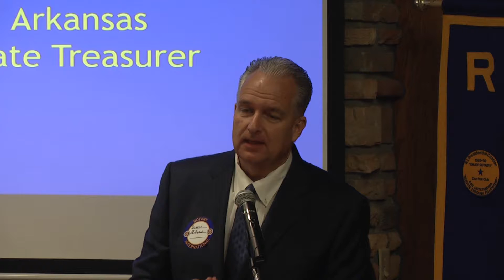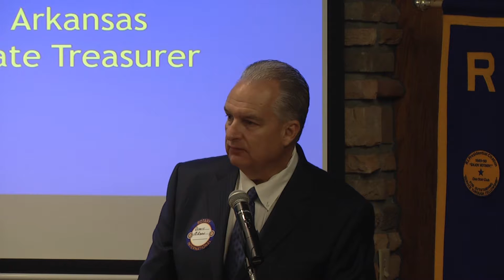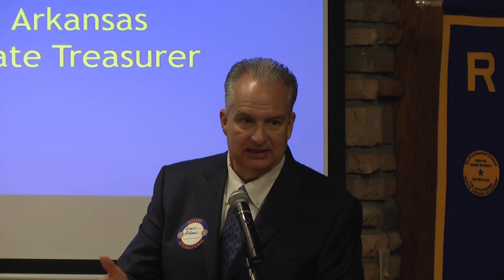Rotary Program Dennis Milligan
August 27,2015 program with Arkansas State Treasurer Dennis Milligan and his Chief of Staff Jim Harris.  Introduced by Pat Rhodes.